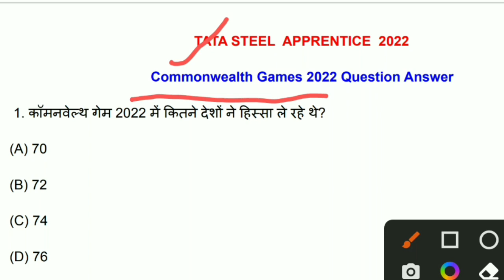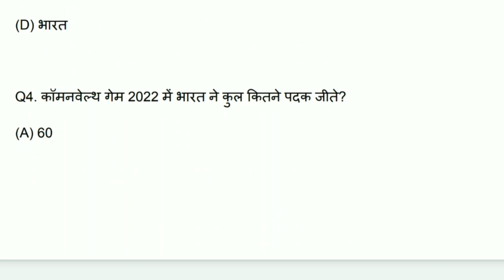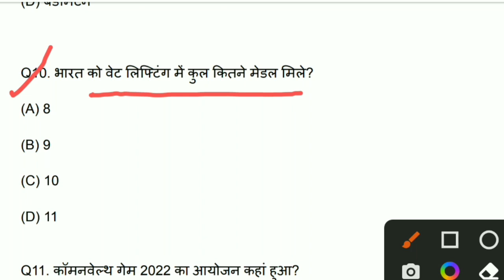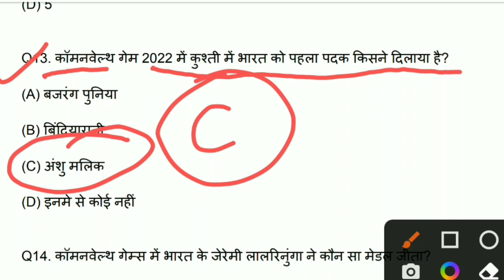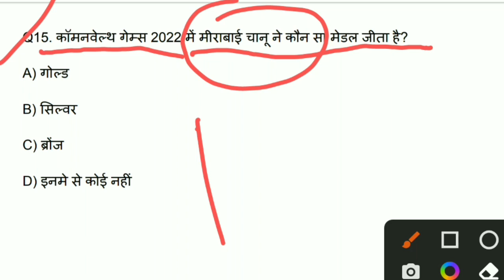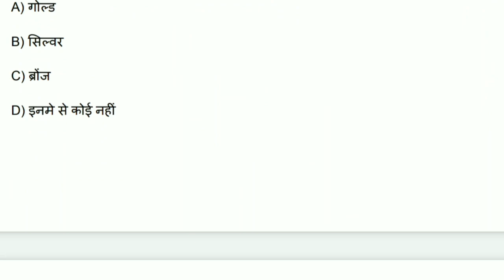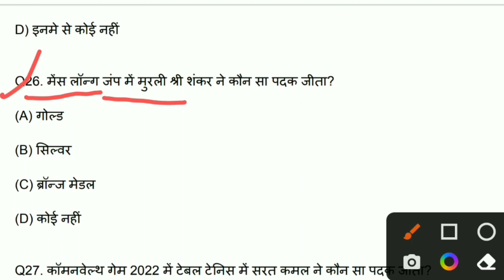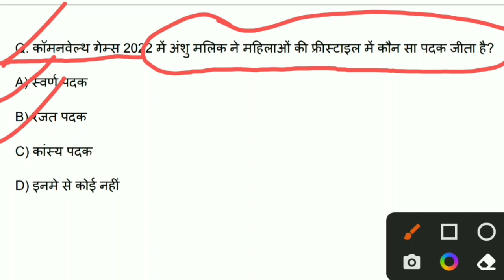TATA STEEL TRADE APPRENTICE GENERAL KNOWLEDGE | tata apprentice important gk questions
____________Join Now 👇________________